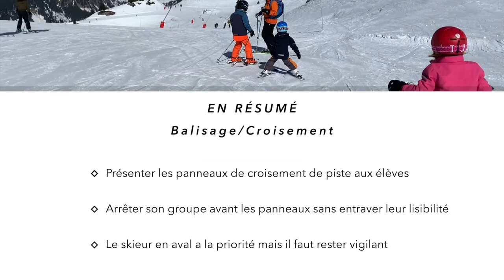SKI 3 Panneau croisement